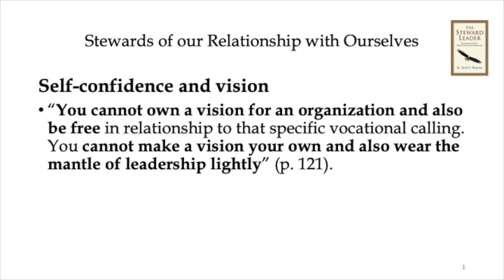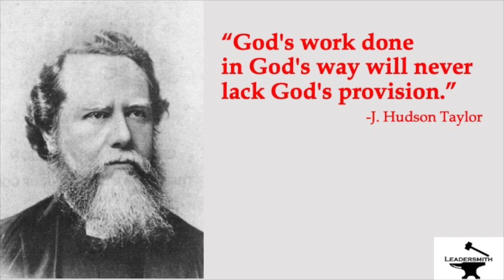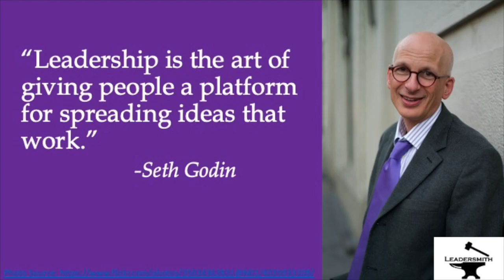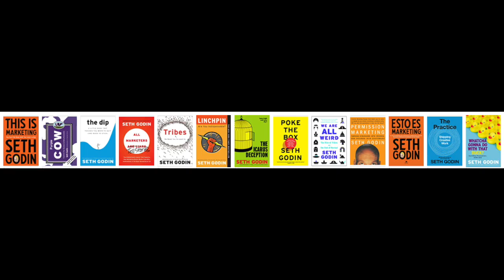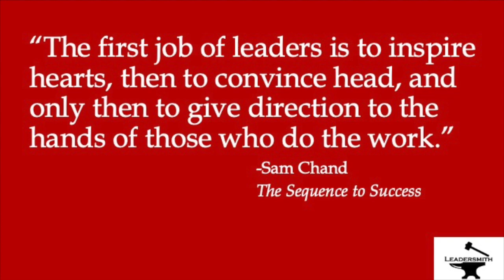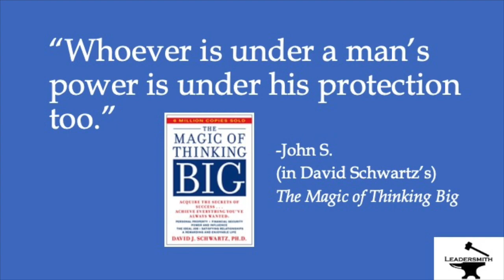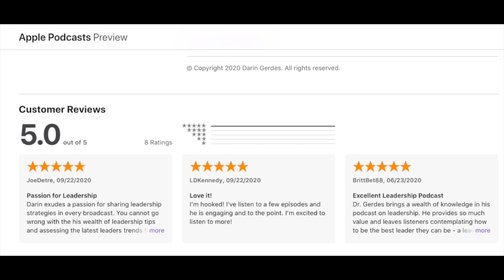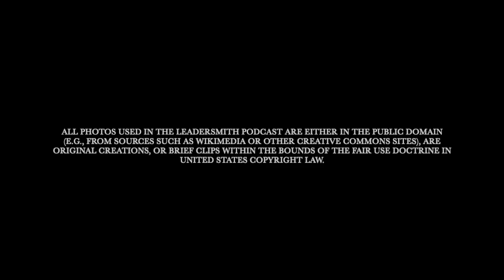THE PROFOUND RESPONSIBILITY OF LEADERSHIP [EPISODE 88]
When people think about leadership, they often focus on the perks—money, status, and power. In this episode, I talk about the profound responsibility. It is the other half of the equation. We are going to focus on the responsibility because if you get this piece right, your entire approach to leadership shifts.
Send me a Tweet or Parley: @daringerdes or leave a video message
It is free. I want to help you become the kind of leader that you would want to follow.